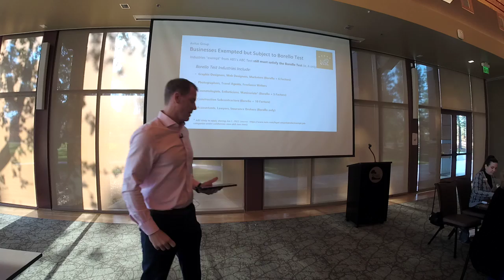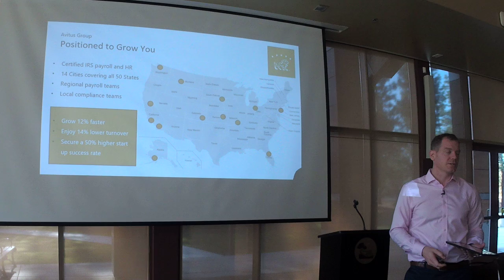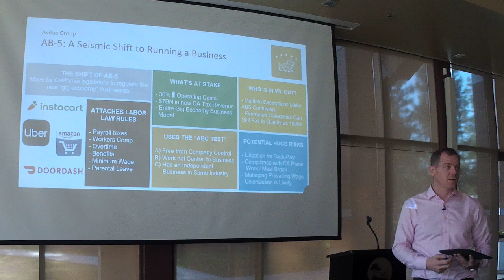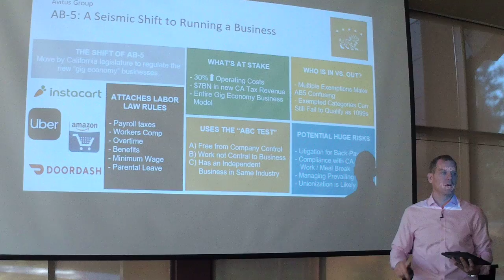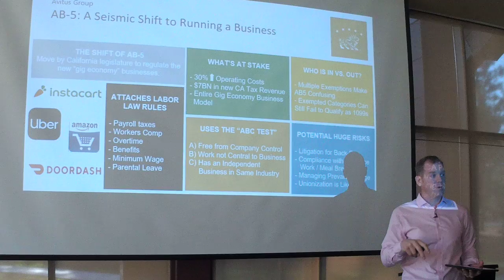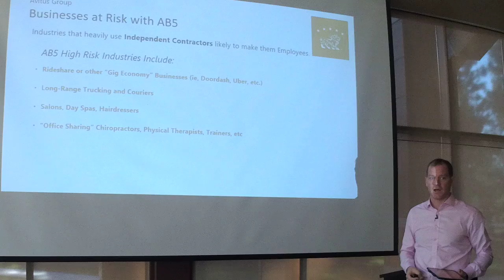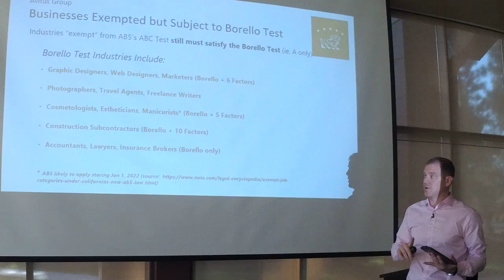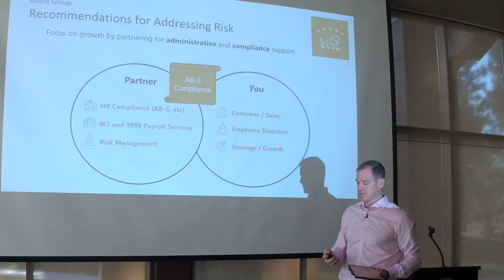Pete Maki of Avitus - CCBuRN - BNI-SF Bay Network Marketing Group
Welcome to this week's feature presentation by Pete Maki of Avitus!

Where: Pleasant Hill Community Center
320 Civic Drive, Pleasant Hill, California 94523

We invite you to join us for our fun and informative meeting… plus enjoy a delicious, light and healthy breakfast! As you will have the opportunity to network with a large group of business professionals, be sure to bring at least 90 business cards to the event, and prepare to network!

Open networking begins at 8:30am with the regular meeting starting promptly at 9:00am.  Please arrive early for registration check-in. First time visitors to BNI get a free visitors pass - all others must pay a $20 Visitor Fee.

Come join us any Friday morning from 8:30-10:30am at the Pleasant Hill Community Center! (Don't forget to bring 90+ business cards and $20 Visitor Fee.)

Facebook Live videos courtesy of Clifton Barnes of CA&C Video Productions and Facebook posting courtesy of Adam Duran of Magnified Media